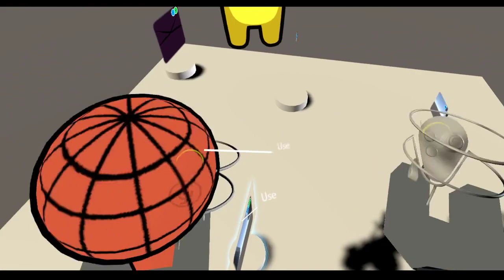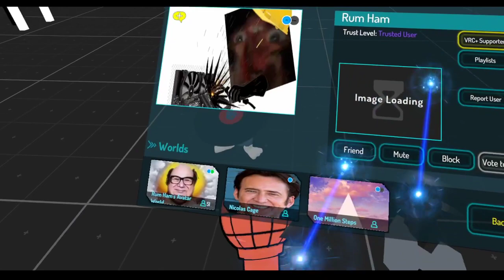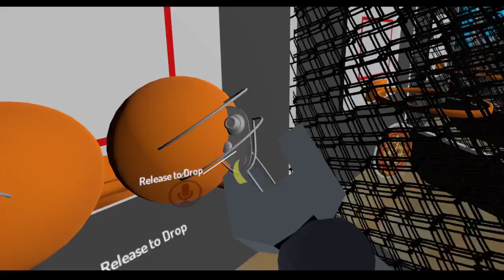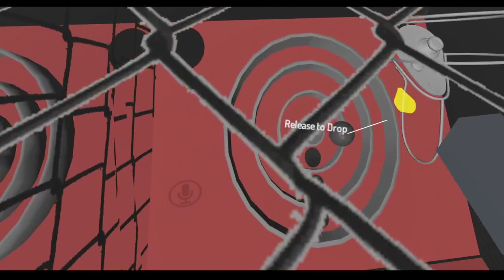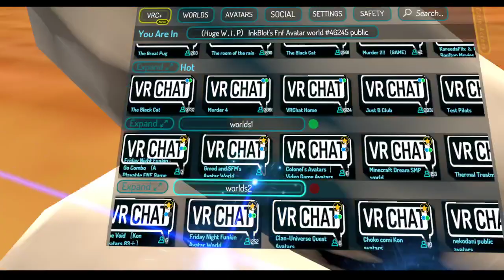Playing some VRChat! 4